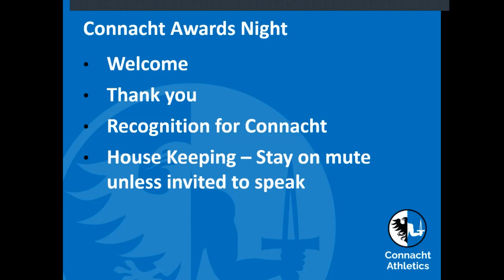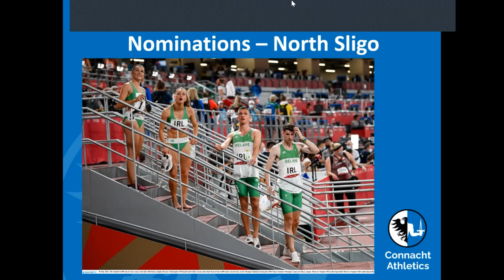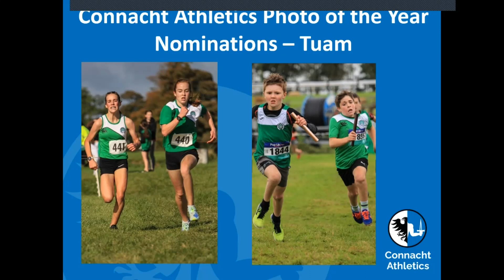Connacht Athletics Awards 2021